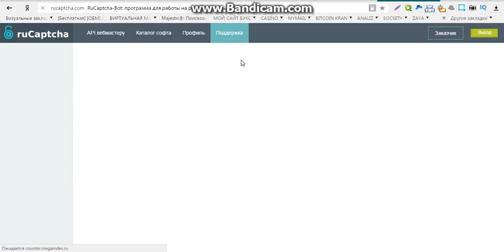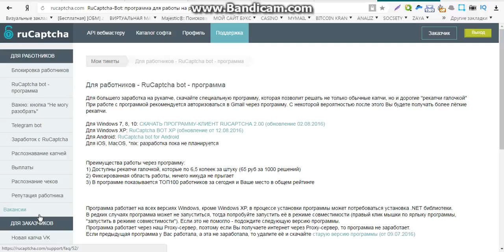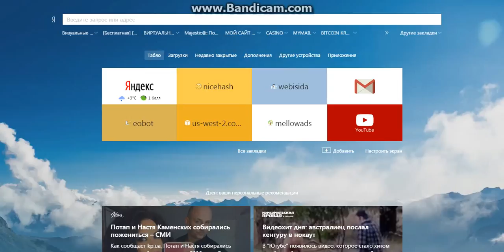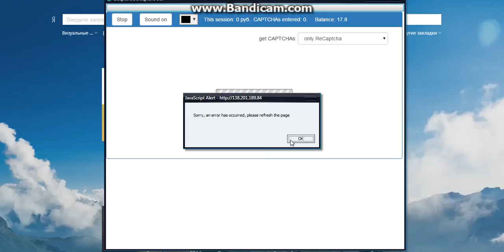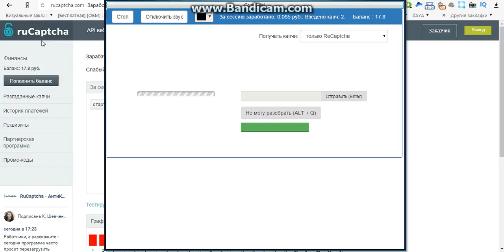заработок без всяких вложений